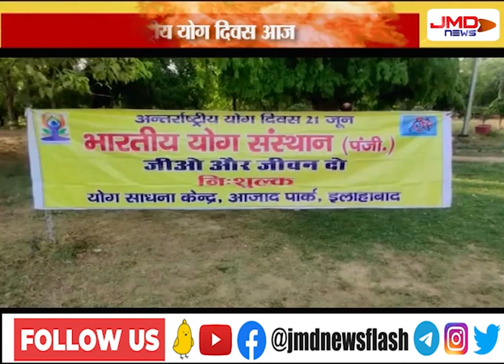योग दिवस पर कार्यक्रम का आयोजन | प्रयागराज | JMDNewsFLASH | DEN 308